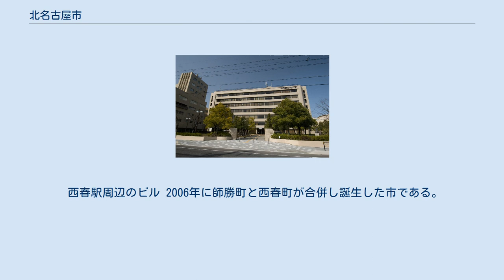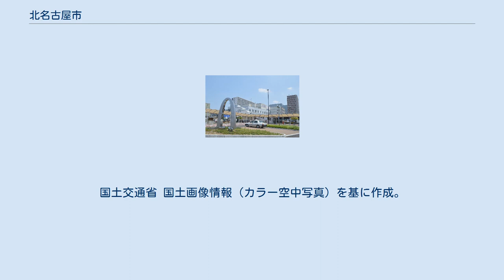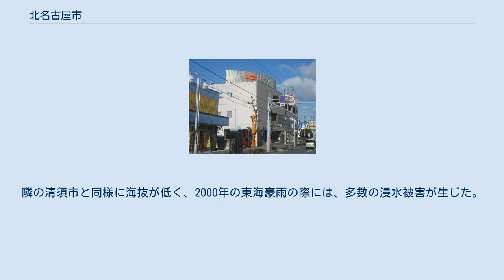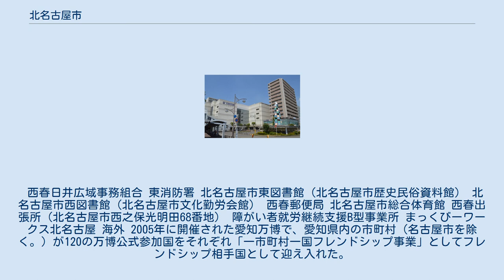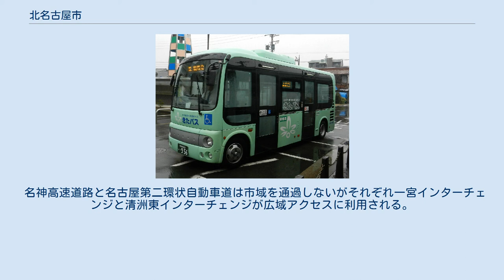北名古屋市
北名古屋市（きたなごやし）は、愛知県の北西部に位置する市。
 西春駅周辺のビル 2006年に師勝町と西春町が合併し誕生した市である。
 その名の通り「名古屋市」の「北」に隣接し、名鉄犬山線で名鉄名古屋駅まで10分ほどという交通の良さから、合併前の師勝町および西春町時代から、隣接する名古屋市のベッドタウンとして栄えている。
 西春駅の存在などにより従来は「西春」の方が知名度は高かったが、旧師勝町（合成町名）と旧西春町（西春日井郡の頭2字から）で、合併による新市の名称を公募し、応募総数3,634件、1,001種類の応募があった。
この中から6種類を最終候補とした上で、2004年11月2日、第7回合併協議会で「国内だけでなく、国外からみても愛知の地名よりも名古屋の方が知名度が高い。名古屋圏の経済的位置づけ、名古屋を関連づけてまちづくりを考えていかなければならない。今後はグローバルな世界を目指さなければならない。新市がどこにあるのかを世界にアピールするにもよい」との理由から、新市の名称を「北名古屋」と決定した。
しかし旧町名の西春・師勝でそれぞれの地域が呼ばれることも多く、西春駅・師勝中学校などの名前はそのまま残っている。
 北名古屋市中心部周辺の空中写真。
1987年撮影の8枚を合成作成。
 平坦な地形で田畑も多く見られるが、四方を名神高速道路、名古屋第二環状自動車道、名古屋高速道路などで囲まれ道路状況にも恵まれているため、周辺の国道や県道沿いには工場や物流施設なども並ぶ。
隣の清須市と同様に海抜が低く、2000年の東海豪雨の際には、多数の浸水被害が生じた。
 河川 気候は名古屋市とほぼ同じである。
一年を通して風が弱く穏やかであり、夏は蒸し暑く、冬は数年に一度の割合で数センチから十数センチの降雪がある。
 地域区分 市内の地名 ※北名古屋市役所は分庁方式をとっており、本庁は存在しない（代表庁舎は西庁舎）。
 （平成18年度普通会計決算より） ※北名古屋市の類似団体は全国に42団体あり、県内では犬山市、江南市、大府市、知多市、知立市、豊明市、清須市、津島市がこれにあてはまる。
 市内に裁判所は存在しないが、管轄は以下のように全て名古屋市中区の本庁管轄になっている。
 西春日井広域事務組合 東消防署 北名古屋市東図書館（北名古屋市歴史民俗資料館） 北名古屋市西図書館（北名古屋市文化勤労会館） 西春郵便局 北名古屋市総合体育館 西春出張所（北名古屋市西之保光明田68番地） 障がい者就労継続支援B型事業所 まっくびーワークス北名古屋 海外 2005年に開催された愛知万博で、愛知県内の市町村（名古屋市を除く。）が120の万博公式参加国をそれぞれ「一市町村一国フレンドシップ事業」としてフレンドシップ相手国として迎え入れた。
 国内 農業 工業 商業 電力 ガス 上下水道 電信 名古屋芸術大学東キャンパス 幼稚園 保育所 児童館 西春駅東口 きたバス 名草線 市内を名古屋市営バスは通っていないが、市境となる新川に架かる比良新橋を渡った場所に比良新橋停留所がある。
また、上小田井駅からも名古屋市営バスを利用可能である。
 名神高速道路と名古屋第二環状自動車道は市域を通過しないがそれぞれ一宮インターチェンジと清洲東インターチェンジが広域アクセスに利用される。
 高速道路 名古屋高速16号一宮線 国道 県道 小牧自動車検査登録事務所（愛知運輸支局）の管轄区域であるため、名古屋ナンバーではなく尾張小牧ナンバーとなっている。
 九之坪城址 沖村城 高田寺 岩倉街道 城郭･屋敷 寺院･神社 街道 浅野長政（五奉行の一人）